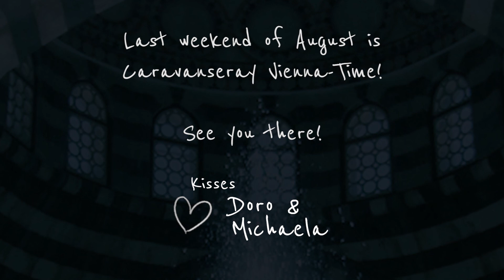Peggy Nox - Caravanseray Vienna 2020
PEGGY NOX (Freising, GER) @Caravanseray Vienna Outdoor Party

 "Caravanseray Vienna Dance Festival" invites international artists with their modern interpretation of an ancient dance form to Austria - tribal style bellydance reimagined in the dance studio and on the stage!

Caravanseray Vienna 2020 Outdoor Party

Video - Harald Eckmüller